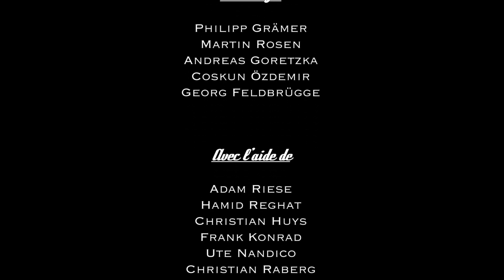Zucchini Sistaz - Radel-Hymne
Einen großen Dank an alle Helfer und Beteiligten!